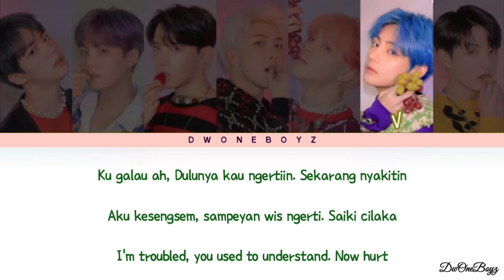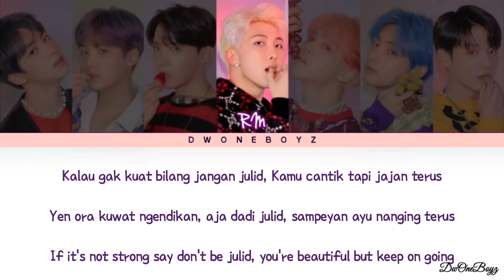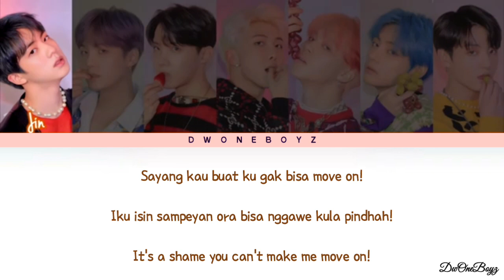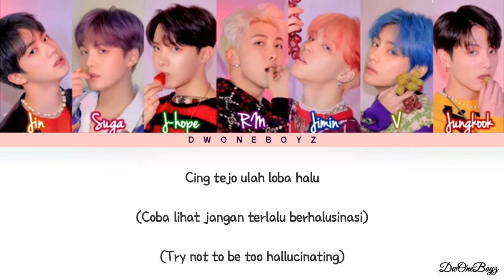How Would BTS SING - BUCIN IS BROKE (BLACKPINK PARODY) by Blekjek Lyrics Terjemahan (Eng,Indo)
● This is not a real BTS cover.
 So, you don't need to say that it's FAKE.
 You must read the title correctly.  Sorry if I sound rude, I don't mean that, I just want to explain.

• That's just my personal opinion

• Thanks you Ej Peach Parody
• Aduio and Video From Ej Peach parody
• Blekjek parody Blackpink Kill This Love (Bucin Is Broke)

• Buzz One Bts sing Kill This Love by blackpink (Fanmade)
• Edit By : DwOneBoyz Official

(Bts With Boy Luv Feat Halsey)
• Members: Jin, Suga, J-Hope, RM, Jimin, V, Jungkook
• All Rights Administered by Ej Peach
• All Right Administersed by BigHit Entertainment
• All Right Administersed by Yg Entertainment

Parody
Blackpink